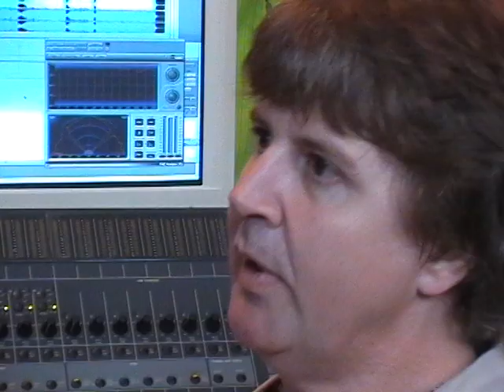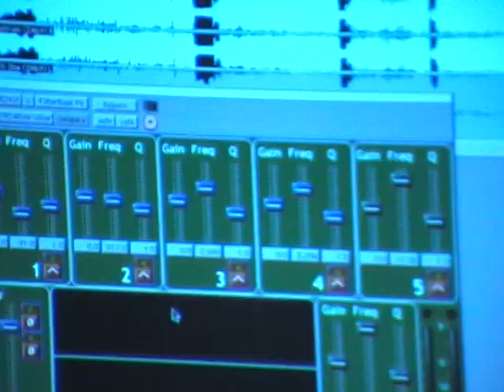ARCHIVE - Mark Wallis, producer interview from 2003.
Step in to the studio tape transport time capsule and drop in at 2003 - spool over to Mark Wallis' studio and listen in to him talking production with George Shilling: Icicle Works, Debbie Harry, Japan, Joan Armatrading, Kirsty McColl, Michael Hutchence, REM, Razorlight, Talking Heads, The La's, The Smiths, Stranglers, Travis, U2.